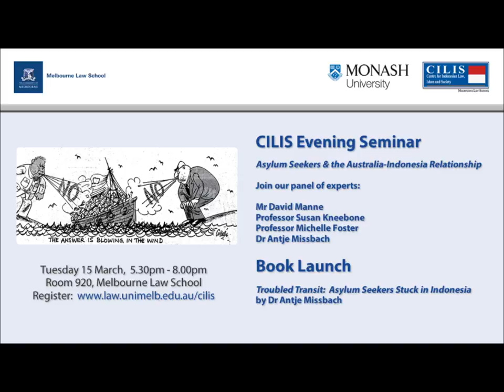CILIS Evening Seminar: Asylum Seekers and the Australia-Indonesia Relationship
Indonesia currently has more than 13,000 asylum seekers and refugees in its territory. Although irregular departures of
asylum seeker boats from Indonesia to Australia have slowed down, numbers of new arrivals in Indonesia are steady.
Indonesia’s capacity to host these people for the long term and provide them with proper protection are reaching their limits.

A number of Australia’s policies and practices, such as forcibly returning asylum seekers by boat to Indonesia, were met with harsh criticism in Indonesia. Unlike other countries in the region, Indonesia does not want to accommodate Australia’s unwanted asylum seekers but it has – so far – no durable solution on offer. Despite frequent demands for ‘regional solutions’ for asylum seekers and refugees in the region, progress on establishing a coherent regional framework for refugee protection has remained elusive.

In this seminar, prominent scholars of refugee law and asylum seeker issues discuss current developments and consider
their implications for a range of issues, including foreign policy, regional politics and Indonesia’s relations with Australia.

At this seminar, Dr Antje Missbach’s book, 'Troubled Transit: Asylum Seekers Stuck in Indonesia' (Singapore, ISEAS, 2015) was launched.

SPEAKERS

Mr David Manne
Executive Director, Refugee Legal

Professor Susan Kneebone
Melbourne Law School

Professor Michelle Foster
Melbourne Law School

Dr Antje Missbach
Monash University

Chairs: Professor Tim Lindsey and Dr Helen Pausacker
Centre for Indonesian Law, Islam and Society, the University of Melbourne